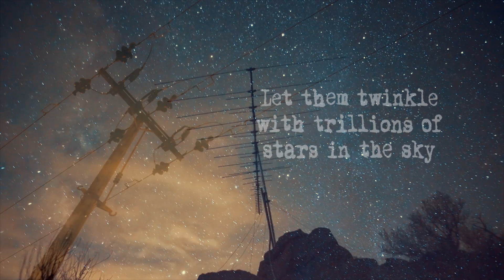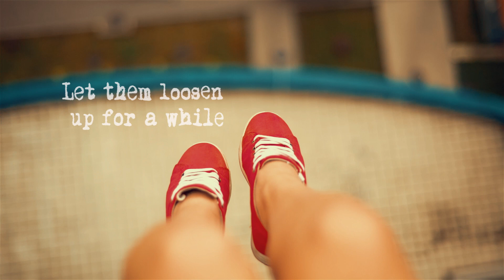Unleash Your Dreams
It is good to be always occupied with your dreams which never let you feel down. My dreams inspire me and give a positive outlook on life. So, I keep dreaming!

Let your dreams travel the world
Let them touch the untouched depths
Let them cross millions of miles every day
Let them swim across the hundreds of water bodies
Let your dreams twinkle with trillions of stars in the sky
Let them fly like a bird
Let them go upwards
Let them blend with the nature
Let your dreams become the lights of your life

Voiceover: Vikash Thakur
Some of the stock pieces I used: Motion Array